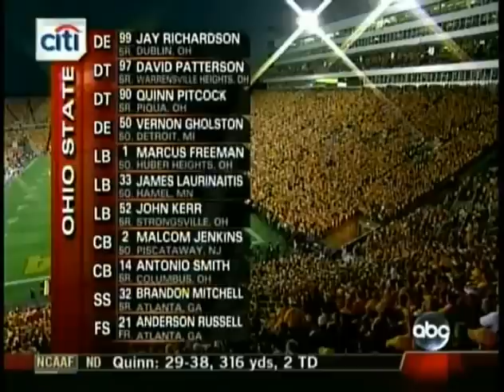2006 #1 Ohio State @ #13 Iowa No Huddle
Slight audio sync issues

2006 Ohio State Buckeyes @ Iowa Hawkeyes